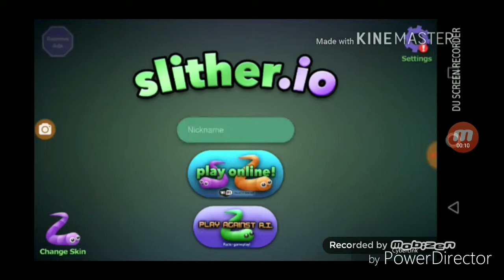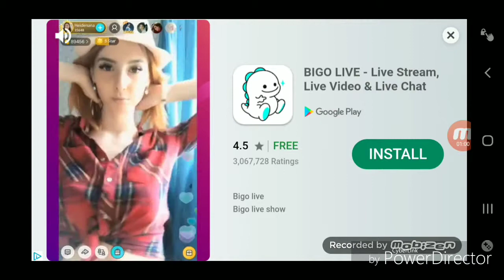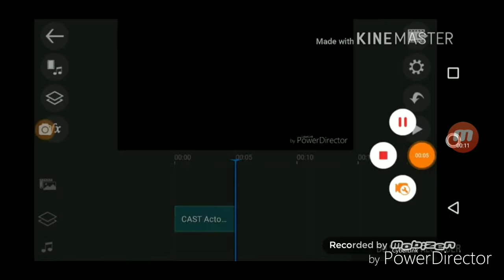Slither.io ep4 long worm